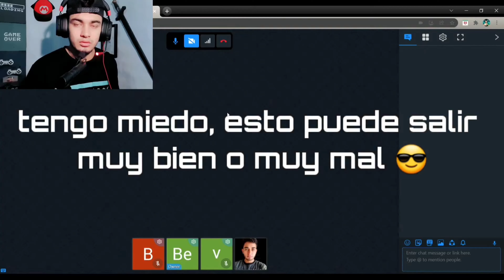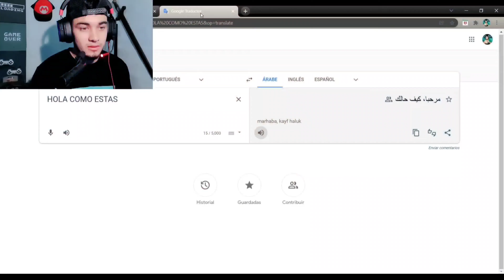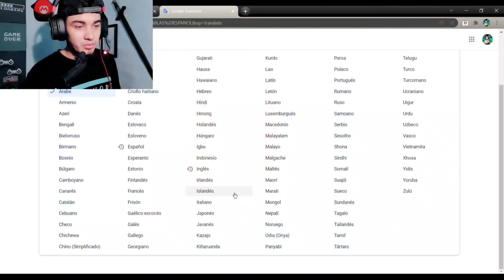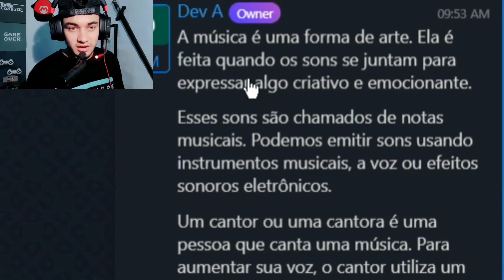🔺️Hablando CON GENTE RARA de Internet 😮